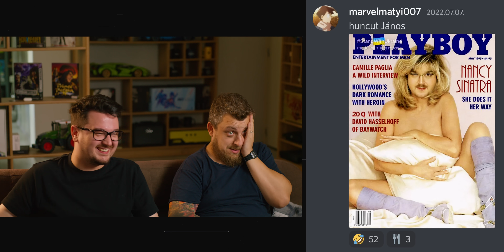Nem tudom róla levenni a szemem! 😂 | Meme Reakció #2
Ha van vicces meme alkotásod, és szeretnéd, hogy bekerüljön a következő videóba, akkor küldd el Discord szerverünkre a thevr-memes szobába!